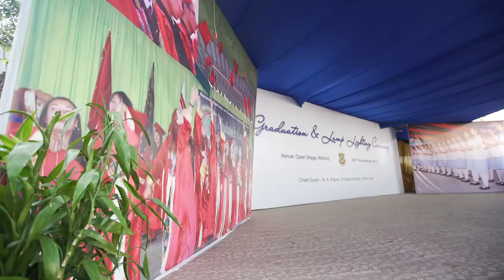Scavenger Aerial Filming RIPANS Documentary Short Film